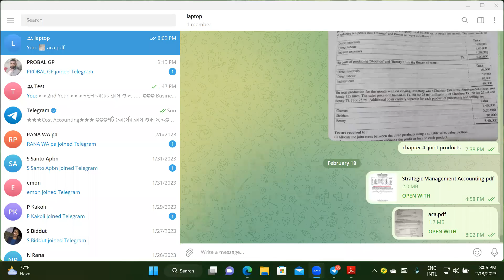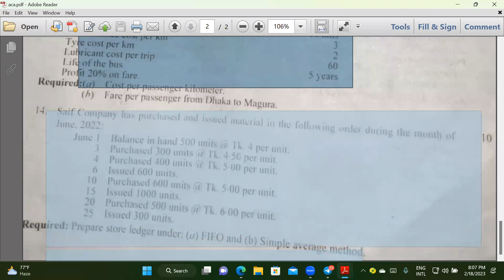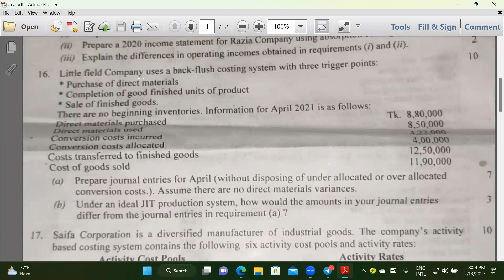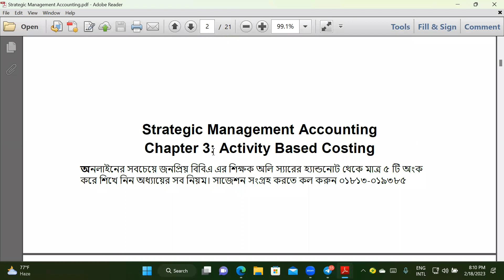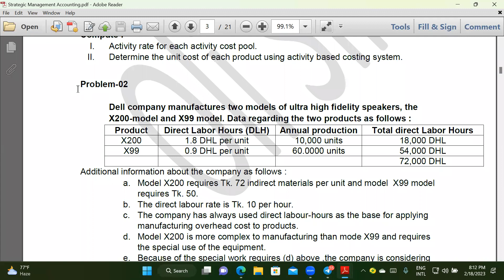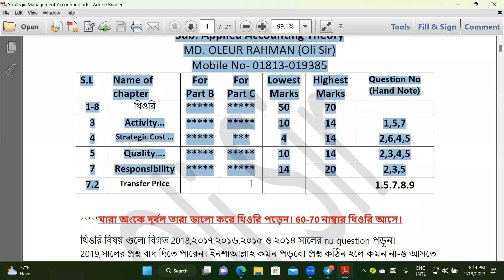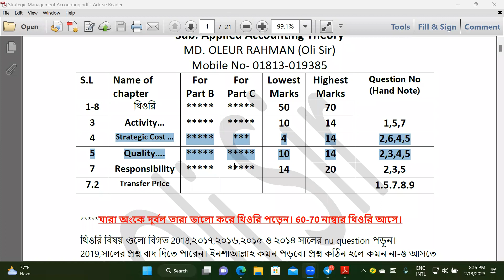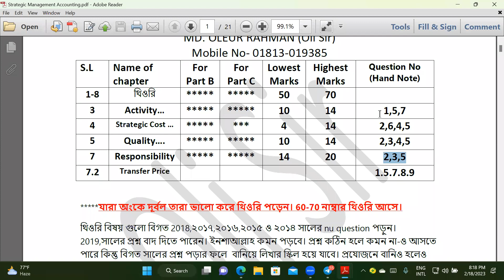Strategic Management Accounting (MBA): Final Suggesion